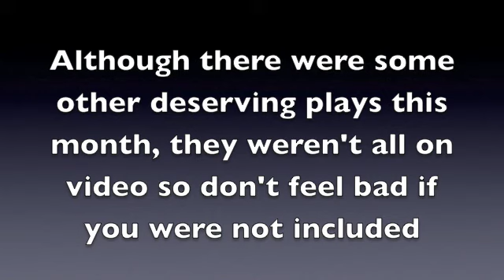FT Wiffle- 2009 April Top 10/ Not Top 10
A cumulation of the best and worst plays from the first month of play in FT Wiffle 2009.